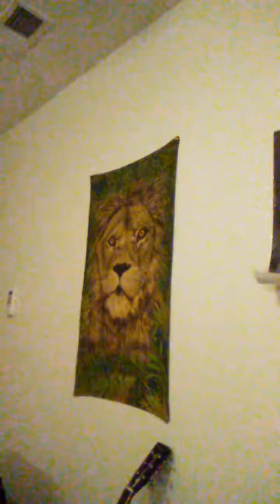Peter Frampton's I CAN'T STAND IT NO MORE